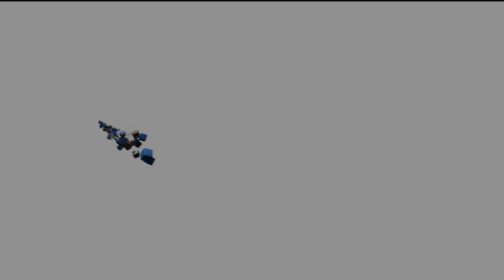Tajai from Hiero speaks on Hiero kicks, purchasing Hotel Hibiscus Garden (Part 2)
JR invades the brilliant mind of Tajai Massey from Hieroglyphics to speak about Hiero business endeavors and paradigm shifts. This is part 2 of the Tajai series on Block Report Tv.